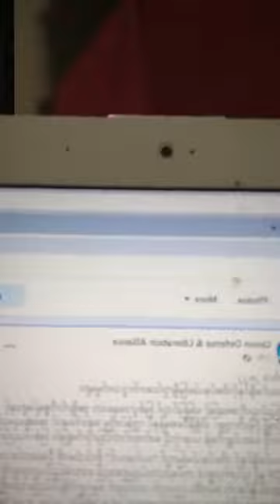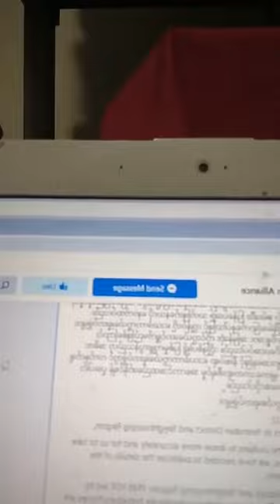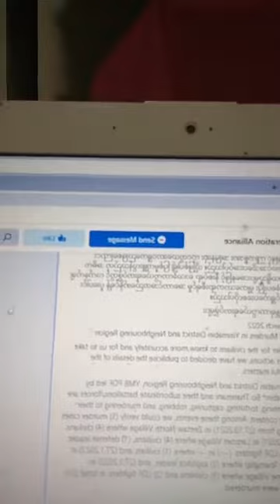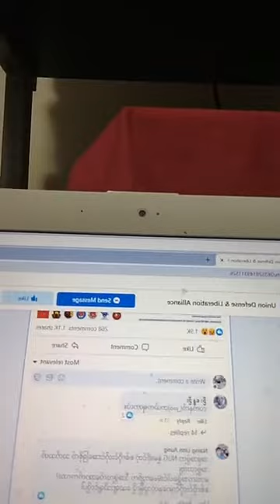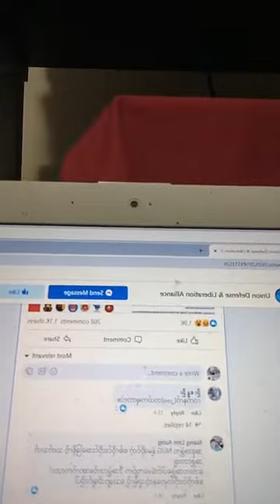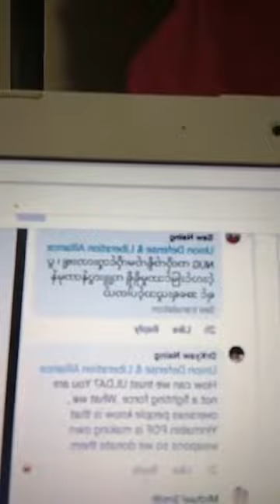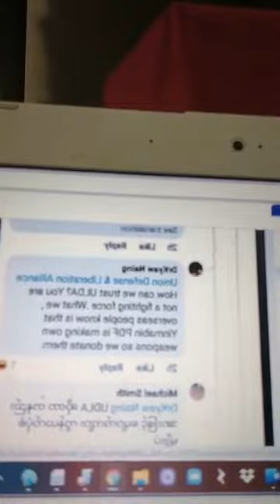Bo Thanmani 15 March 2022 2